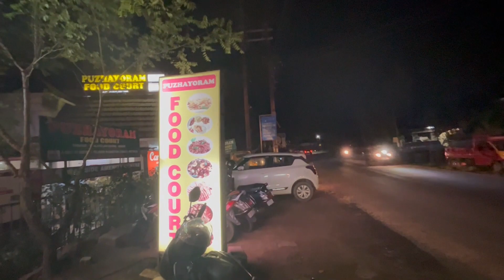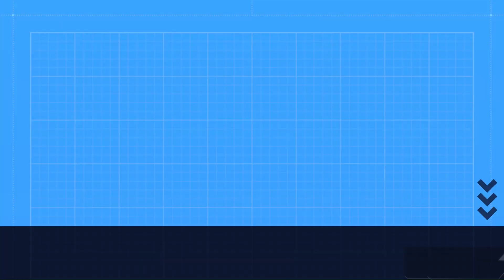6000 KM Road Trip in TATA Safari EP-11 || Kumarakom & Vaikom Mahadev Temple || Vlog-53 || Aditya Jai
This video is the eleventh episode of my 6000 Km Road trip in my TATA Safari.
Accessories I use to make My Videos:

Go Pro Hero 11 Black

Accessories I use for my Cars:
Anti-Scratch Tape

Car Dust-Bin

3M- Tape

Key-Cover TATA

Door visor Black-Safari

Memory-Foam Cushion

Washing Sponge

Car Duster

Car Shampoo

Water Pump

Steering Grip